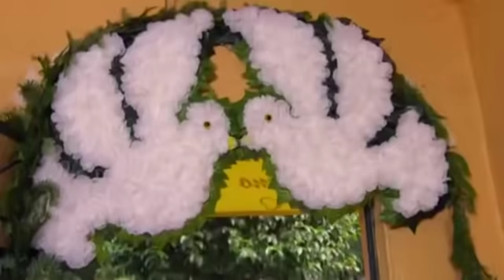La rosa de guadalupe - celos 2/2